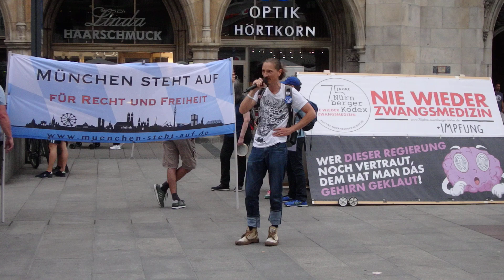12.07.2023 Dr. Dohrenbusch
Jeder Verdacht eines Impfschadens muss gemeldet werden